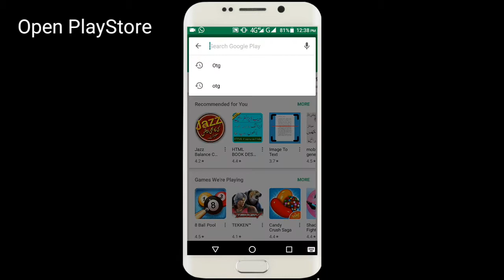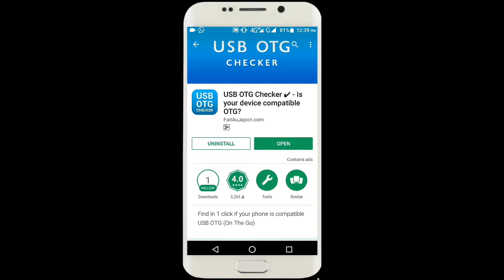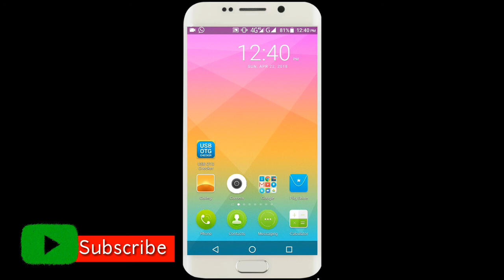Your Android Phone USB OTG Supported Yes or Not ?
Hi Friendzzzz!How are you?
Dosto ap ko OTG Cabal ka tu pata hoga yeh kis proposes ke liyeh mobile phone ke sath attach ki jate hain lekin buhat se hazrat ko yeh nehi pata hota un ka mobile phone OTG supported hain yah nahi or aj ki is video main hum ap ko yeh bata rehy hain kis tarah ap buhat he asani se check kr sake ge k ap ka mobile phone OTG support hain ya nahi or phir os k bad he OTG Cabal purchase kijeh ga. " thank you "

Allah Hafiz
Pakistan Zindabad🇵🇰🇵🇰🇵🇰🇵🇰🇵🇰🇵🇰🇵🇰🇵🇰🇵🇰🇵🇰🇵🇰🇵🇰🇵🇰🇵🇰